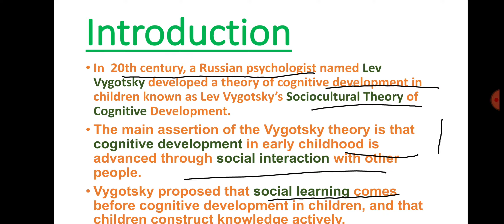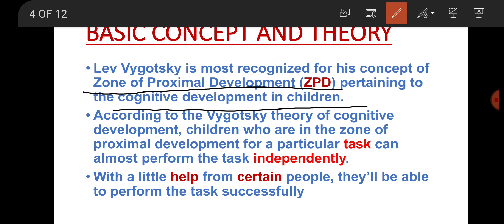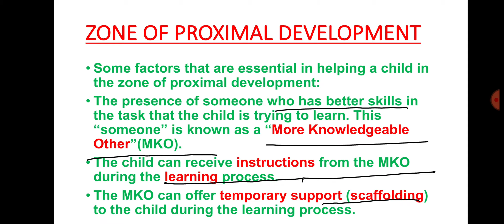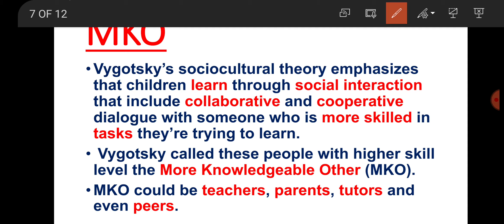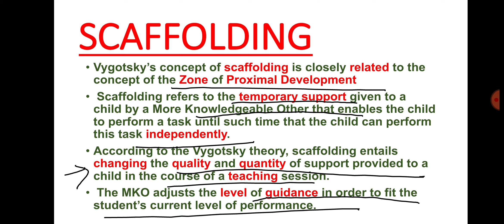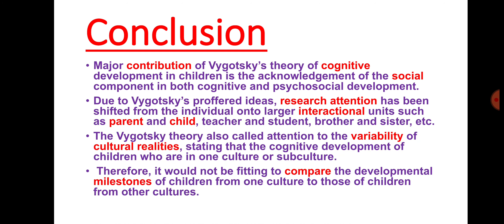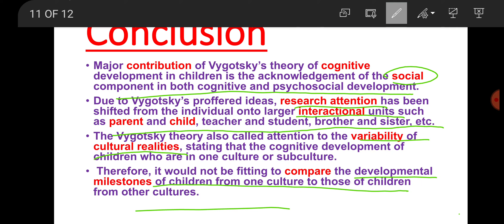Sociocultural theory by Vygotsky: ZONE OF PROXIMAL DEVELOPMENT SCAFFOLDING & MKO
In this video the basic concept of sociocultural theory has been explained in detail with help of examples. The main concept of scaffolding  , Zone of Proximal Development  & more knowledgeable other are discussed in very easy & understanding languages.